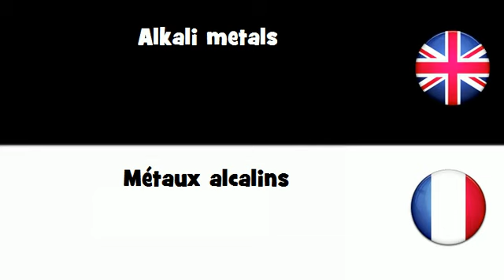APPRENDRE L'ANGLAIS = Métaux alcalins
frenchwithvincent APPRENDRE L'ANGLAIS = Métaux alcalins